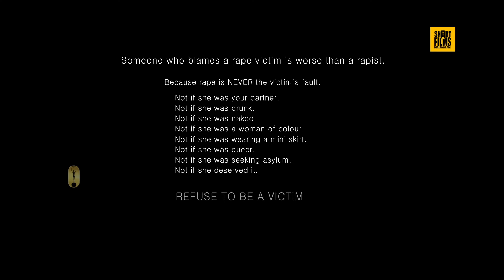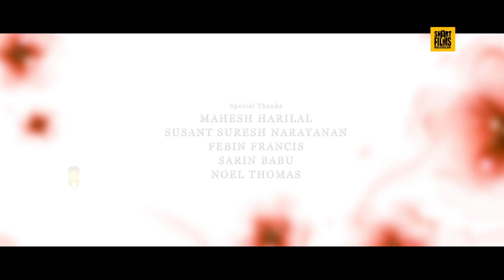Survivor - New malayalam short film